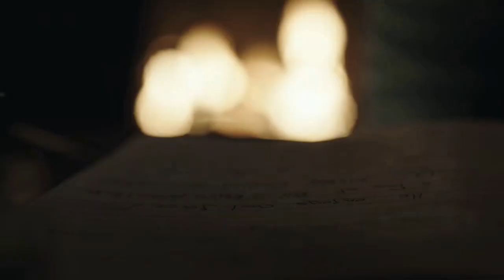archie and hiram (riverdale) - vampire